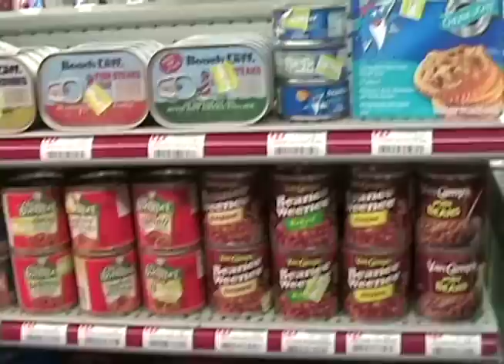Convenience Store, Anderson, SC - Part 1 (582)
South Georgia Peanuts players roam around a convenience store near their hotel in Anderson, SC. The players are looking for cheap food, presumably after a long bus ride.

This is extra footage from "Playing for Peanuts" - a documentary TV series about minor league baseball.

ORDER THE DVD BOX SET (3 Discs, 10 Episodes + Bonus Features)